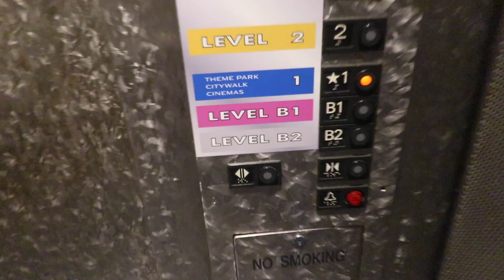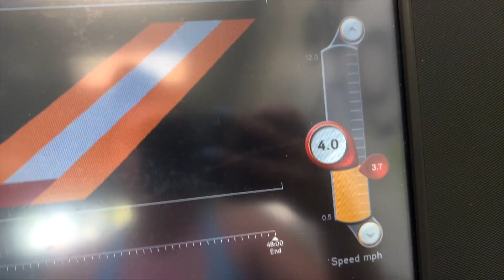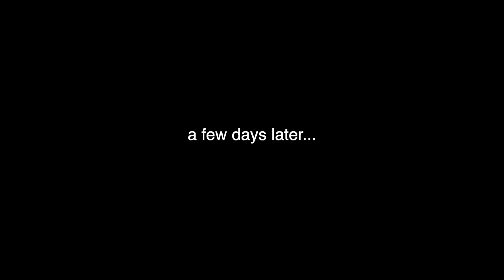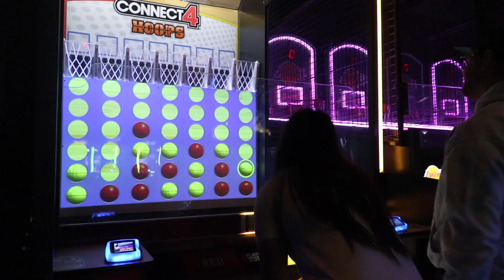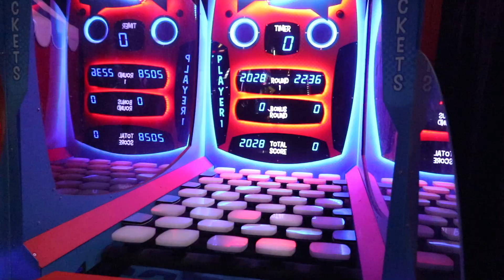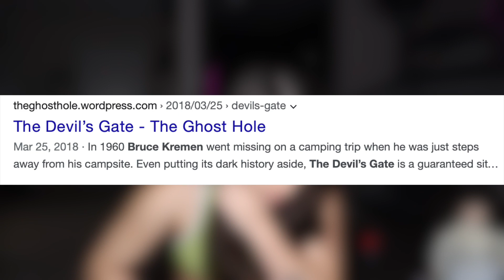GHOST OF A MURD3RER CAME BACK... WITH ONE OF HER VICTIMS?! | VLOG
Join Kelsi Davies in this fun/creepy vlog! She has fun at Universal Studios with Jessie Paege, shows her workout routine, celebrates Drew's birthday, and has a scary experience with the ghost of Val who came back... Hear about the odd paranormal situation with her laptop, as well as a possible victim of Val's wrong doings coming through during a spirit session!!